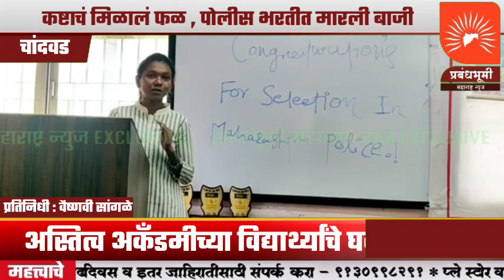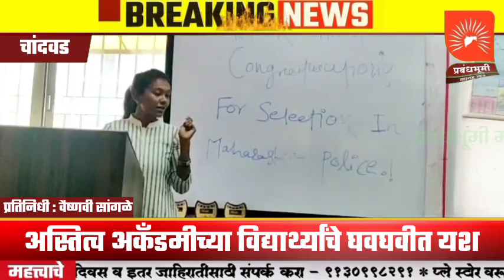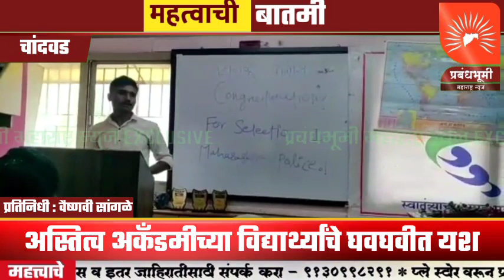अस्तित्व अकँडमीच्या विद्यार्थ्यांचे घवघवीत यश; कष्टाचं मिळालं फळ , पोलीस भरतीत मारली बाजी